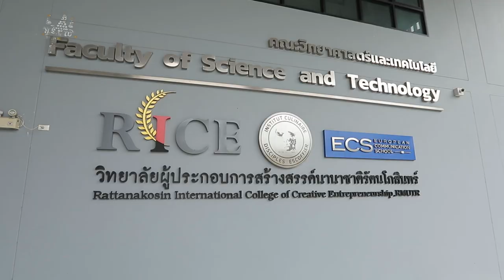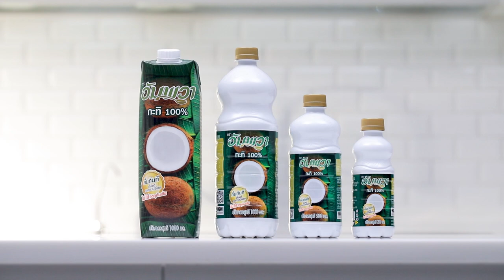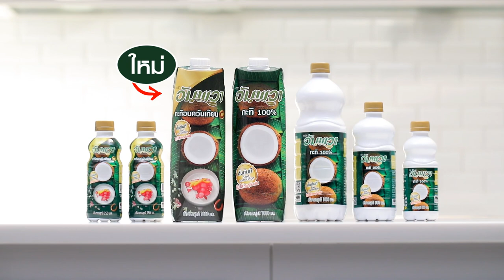เปียกปูนชาไทย สูตรเด็ด ทำง่าย สไตล์ "อ.ยิ่งศักดิ์"